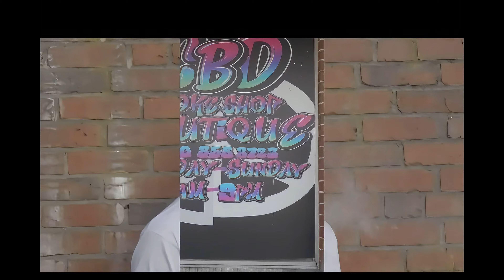Skinny Loc - All My Life (Music Video)